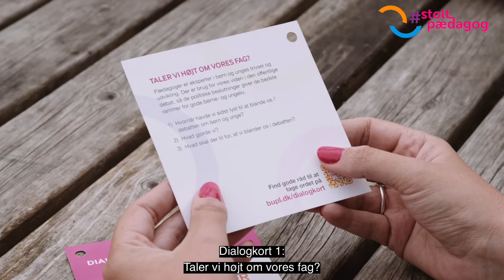Taler vi højt om vores fag?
Taler vi som pædagoger højt om vores fag? Og hvorfor er det vigtigt?
4 kolleger tager debatten med hinanden. Det er vigtigt, at andre ved, hvad pædagoger kan, vil og gør. Lyt med her og tag også gerne dialogen med dine kolleger. Du kan finde inspiration i dialogkortene på BUPL's hjemmeside.